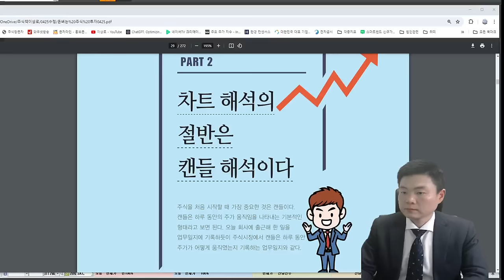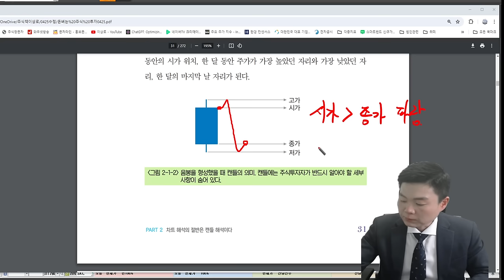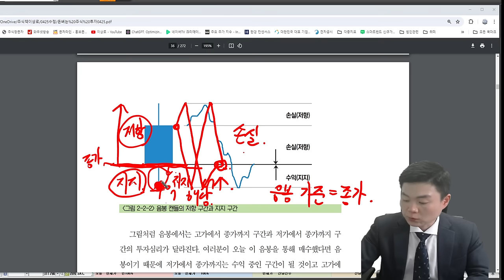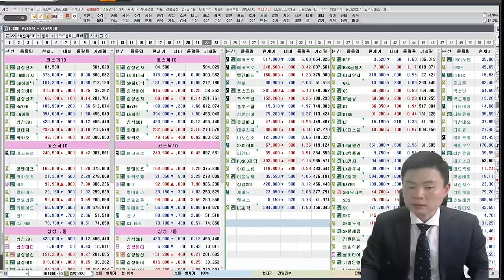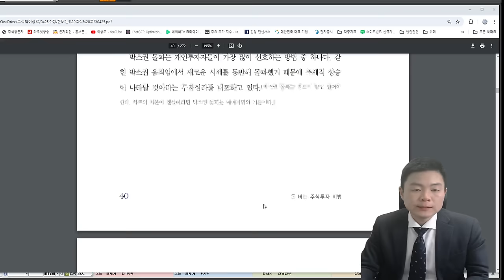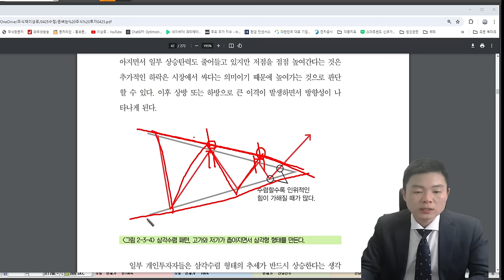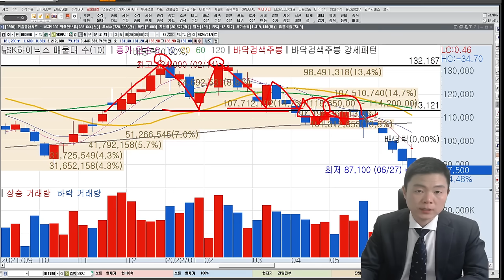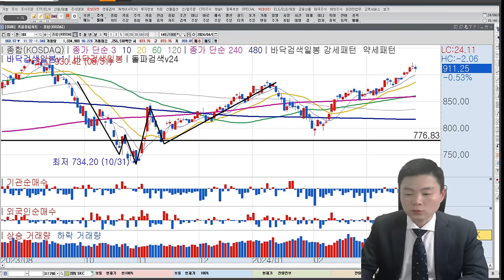주식하면 반드시 알아야할 주식공부, 피트니스 특강 맛보기, 주식차트보는방법, 무료주식추천, 주식기법을 활용한 급등주 매수하는 방법, 추세선, 주식패턴 노하우, 맛보기영상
11강 피트니스 특강 + 회원방송 1개월 55만원, 사전예약자 한정 책 발송!
4월 22일 특강오픈!
미리 신청하고 책받아가세요.^^ 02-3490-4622, 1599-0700